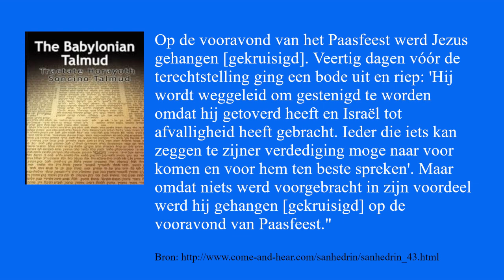Volwassenen catechismus: 3) Vaste grond - lijkwade door E.H. K. Huysegems